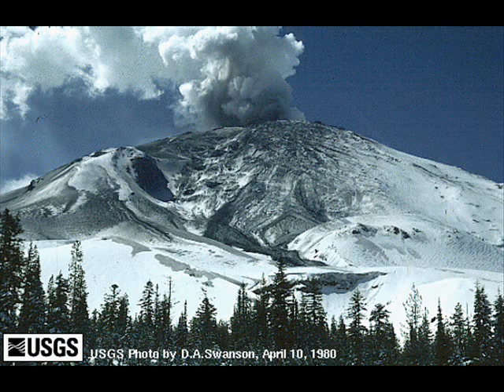Volcanic Destruction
2 students movie project on how volcanoes can be harmful to the environment and people